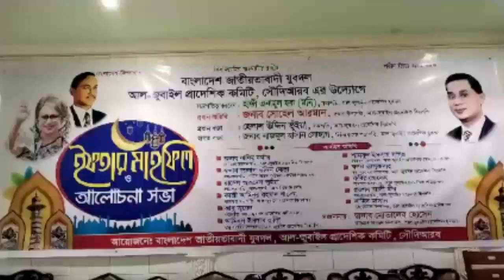আল জুবাইল প্রাদেশিক যুবদলের উদ্যোগে ইফতার ও দোয়া মাহফিল অনুষ্ঠিত।